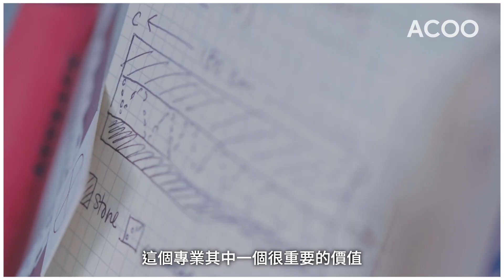走入萬人塚 替無名死者雪冤 港產法醫人類學家走遍烽火大地 盼照亮人性陰暗面｜無名・事｜ACOO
【換你手中一把槍】
萬人塚和亂葬崗，就是她的工作場所。她曾到訪索馬里、東帝汶、波蘭等人道災難現場，以手中一堆工具，掘出黑暗的真相。烽火再起之時，她向我們道出戰爭的可怕。

無名・事 — 沒有矯情，沒有造作，來自不同領域的「神秘嘉賓」，訴說不為人知的「物語」，背後的故事，原來最真摯⋯⋯